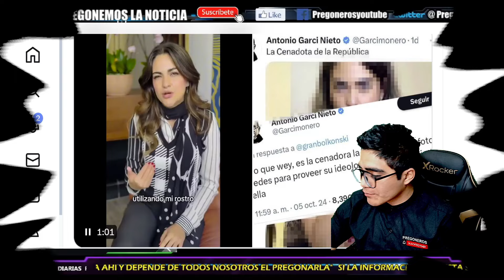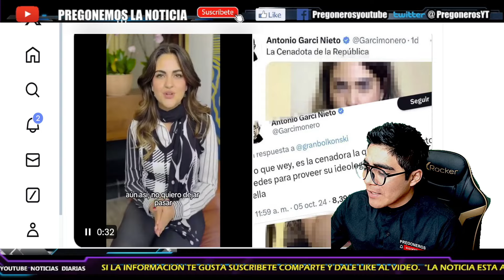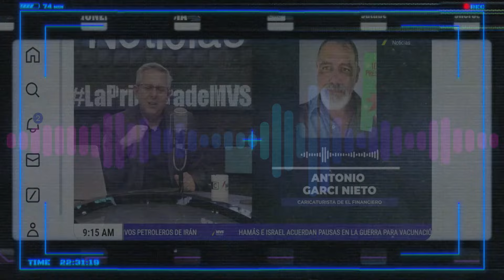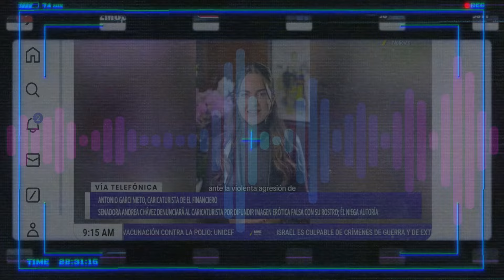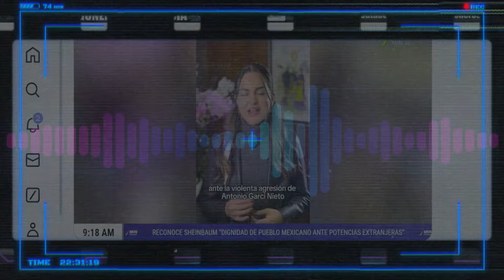¡ASI O MAS COBARDE EL MACH1TO! ¡TEMO POR MI VIDA ME QUIEREN M4T4R! AHORA SI TIEMBLA EL POCOS WBOS!